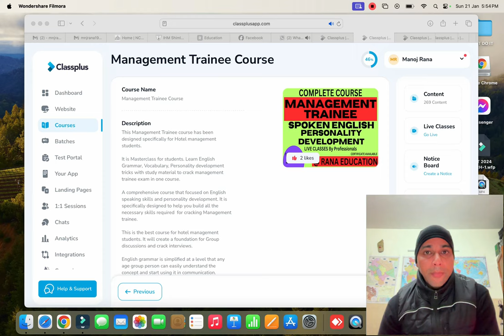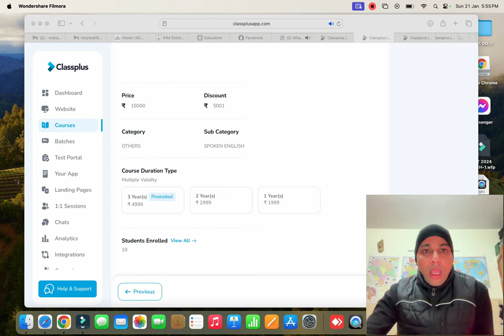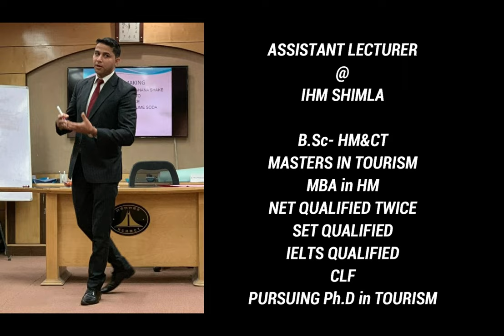HOW TO CRACK MANAGEMENT TRAINEE, COURSE 🔥 SPOKEN ENGLISH SKILLS, PERSONALITY DEVELOPMENT, MOCK TESTS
LAST CHANCE TO ENROLL INTO THE MANAGEMENT TRAINEE COURSE, SPOKEN ENGLISH SKILLS, PERSONALITY DEVELOPMENT HOTEL MANAGEMENT ENGLISH, ENGLISH SPEAKING COURSE FOR ALL STUDENTS ESPECIALLY FOR HOTEL MANAGEMENT STUDENTS